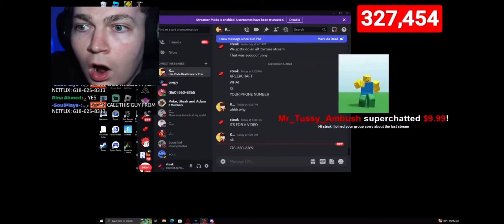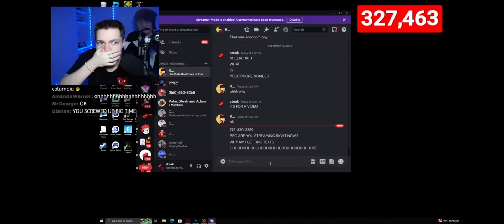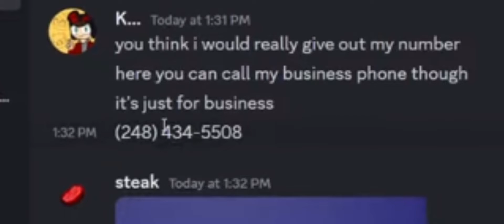kreekcraft leaks his number and steak calls 911 for getting rickrolled